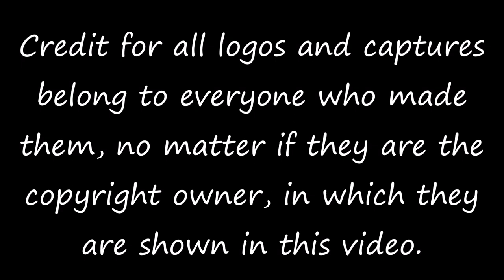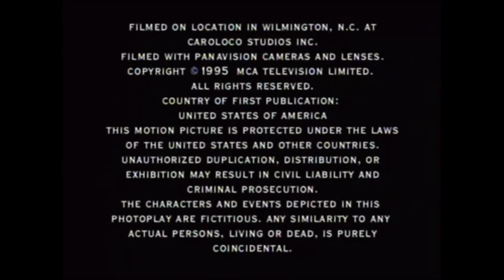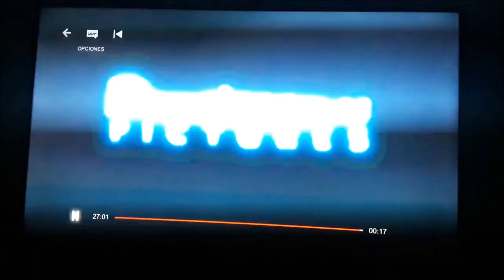Renaissance Pictures Logo History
Hope you guys enjoy todays logo history! Renaissance Pictures is an American film production and television company. It was founded by director Sam Raimi, producer Rob Tapert and actor Bruce Campbell, with help from publicist Irvin Shapiro, on August 10, 1979 to produce their film The Evil Dead, along with its sequels Evil Dead II and Army of Darkness.

Renaissance has produced many films involving the three founders, as well as those made by other entertainment professionals connected with them, including the Joel and Ethan Coen written Crimewave and Josh Becker's Thou Shalt Not Kill... Except. Later efforts include big budget action films such as Darkman (also directed by Raimi), Hard Target and Timecop, the television series Hercules: The Legendary Journeys and Xena: Warrior Princess, both of which featured Campbell in various capacities, as well as Raimi's brother Ted as recurring character Joxer. Raimi and Tapert now produce horror films, including Raimi's own Drag Me to Hell, through Ghost House Pictures.

The original logo of the company paid homage to the opening of the 1968 film 2001: A Space Odyssey, before it was changed to a Mona Lisa-esque Renaissance painting being torn apart by lightning in 1994.